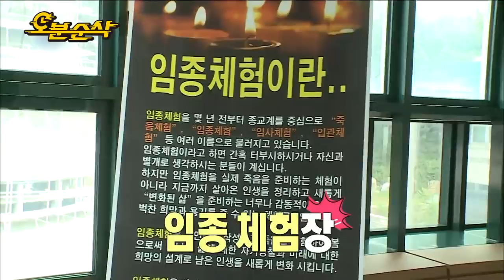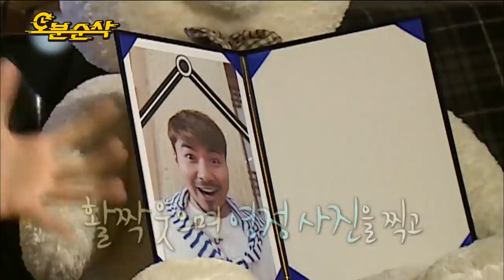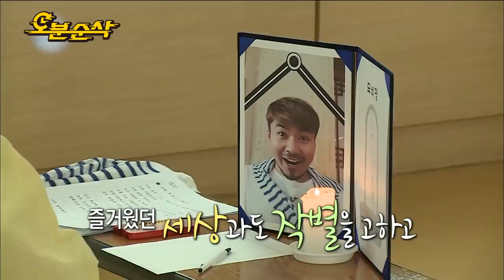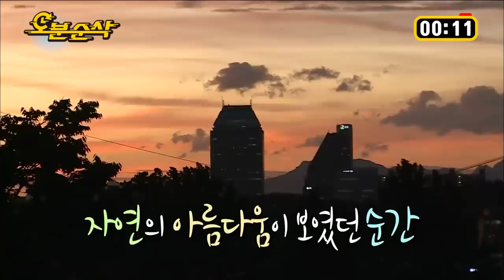죽음을 미리 경험해 볼 수 있다면? 홍철의 임종 체험⚰ | 나혼자산다⏱오분순삭 MBC140808방송